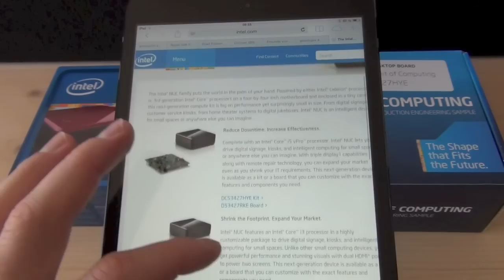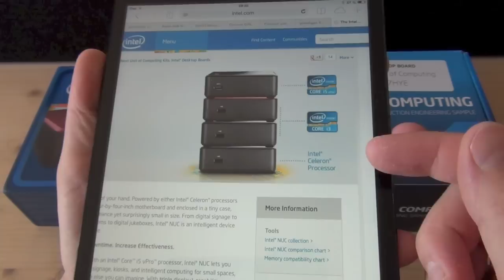Intel NUC - Der erste Eindruck des mini Computers